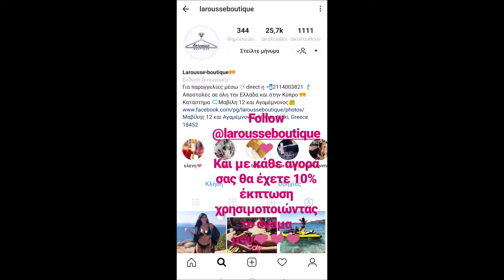Μαρινα Βεαογλου (storys)